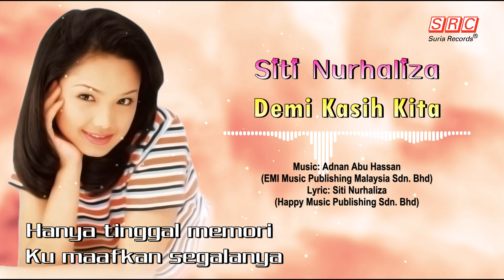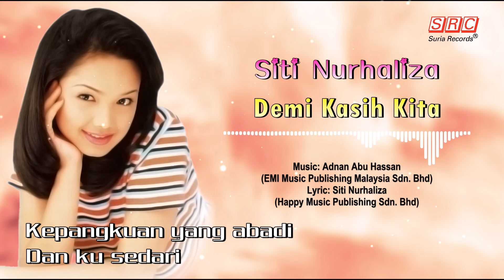Siti Nurhaliza - Demi Kasih Kita（Official Lyric Video)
“Siti Nurhaliza” atau lebih di kenali sebagai “Siti Nurhaliza II” ialah album studio eponim kedua Siti Nurhaliza, selepas yang satu lagi pada tahun sebelumnya. Album ini dikeluarkan pada 27 Januari 1997, telah terjual melebihi 350,000 unit.

Tiga single utama album ini, “Aku Cinta Padamu”, “Wajah Kekasih” dan “Bisikan Asmara” menjadi taruhan Siti dan mendapat tempat di stesen radio. Single pertama album ini, “Aku Cinta Padamu” tercalon dalam kategori Lagu Terbaik di Anugerah Industri Muzik 1997 dan dua kategori (Persembahan Terbaik dan Juara Kategori Balada) di Anugerah Juara Lagu ke-5.

Buat pertama kalinya dalam kerjaya beliau sebagai penyanyi, Siti menulis lirik untuk lagu “Demi Kasih Kita”. Album ini juga dilancarkan tujuh bulan sebelum Krisis Kewangan Asia 1997.

Sepertimana album “Siti Nurhaliza I”, album ini juga diterbitkan dalam versi alternatif dengan kulit album berbeza. Album “Siti Nurhaliza II” dikeluarkan dalam bentuk fizikal (cakera padat dan kaset) pada hari pertama pelancarannya dan kemudiannya dikeluarkan format digital (muat turun digital) pada tahun 2013. Pada tahun 2017, album ini dicetak dalam bentuk piring hitam (LP).

Trivia tentang "Demi Kasih Kita"

1. Lagu ciptaan komposer Adnan Abu Hassan ini amat bererti untuk Siti Nurhaliza kerana ini adalah kali pertama di dalam kerjaya beliau menyumbangkan hasil tulisan lirik untuk lagunya sendiri.

2 .Seperti lagu "Tirai Semalam", lagu "Demi Kasih Kita" ini di hasilkan juga muzik video rasmi walaupun tidak terpilih sebagai single untuk mempromosikan album ini.